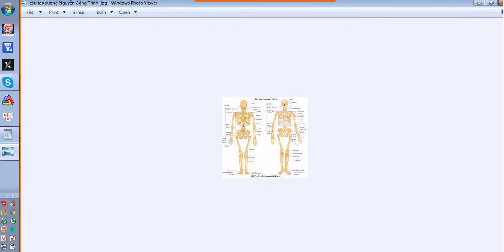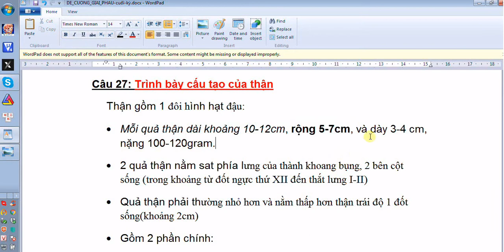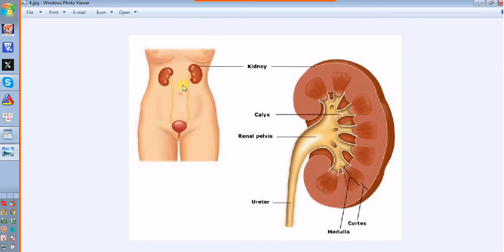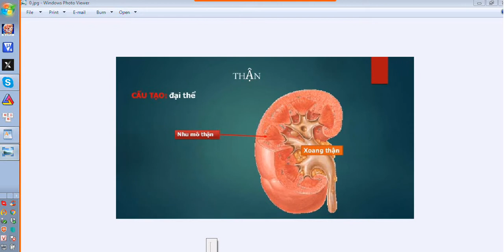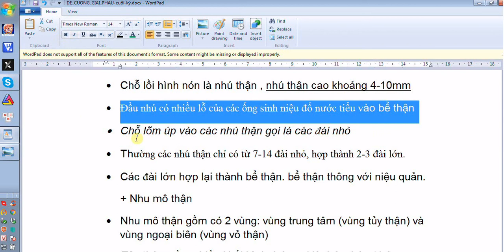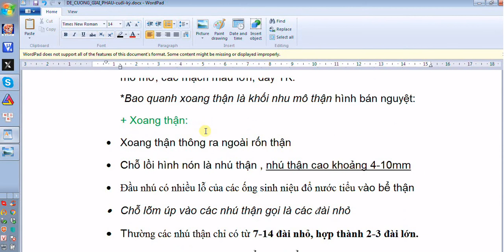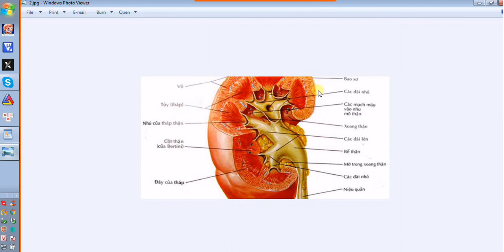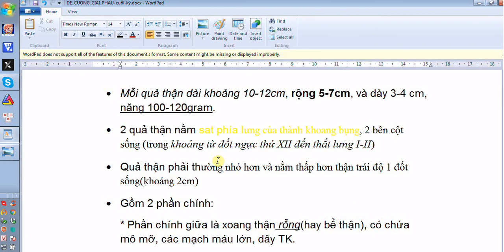cấu tạo của thận #27-Kidney structure #27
Nguồn : Nguyễn Công Trình
Source: Nguyen Cong Trinh